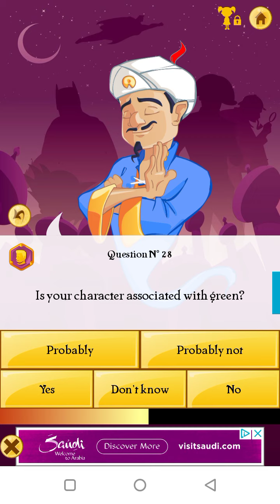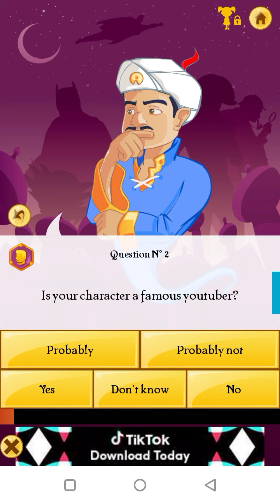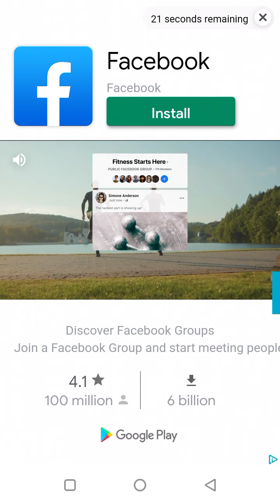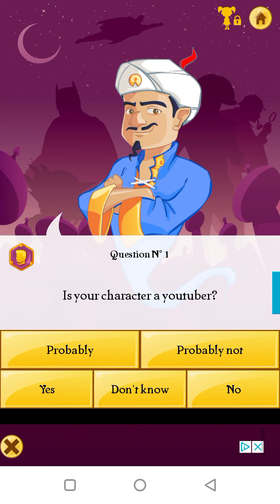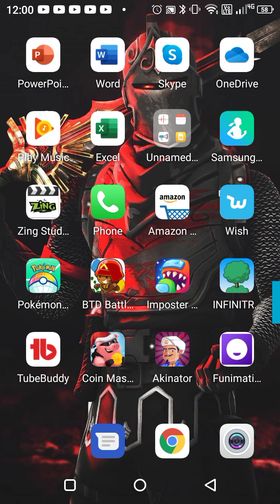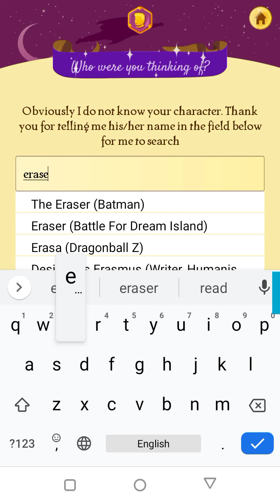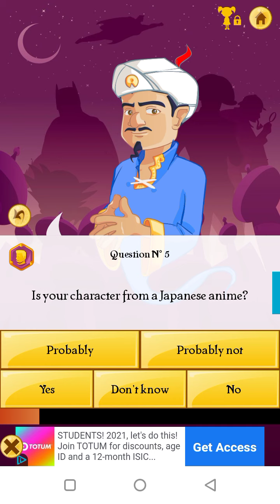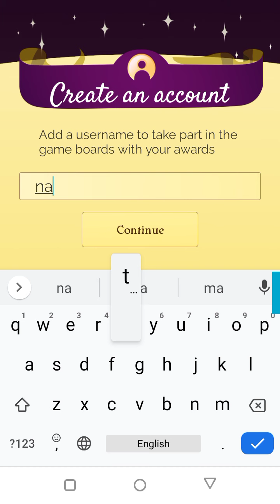beating the akinator a lot of times